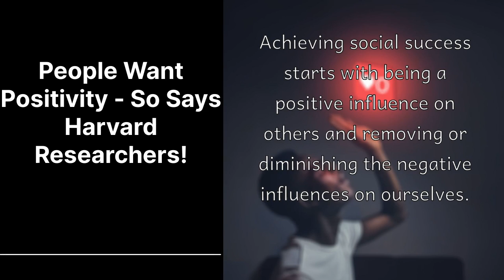People Want Positivity - So Says Harvard Researchers!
Podcast Preview! Follow at bit.ly/ SocialSkillsPodcast
People want positivity. This might be the surprising part: a positive mood spreads impressively as a result of emotional contagion. People just like being around positive and happy people because it makes them feel the same.